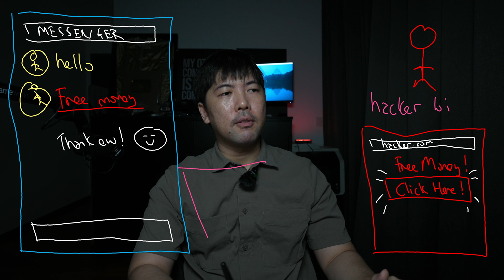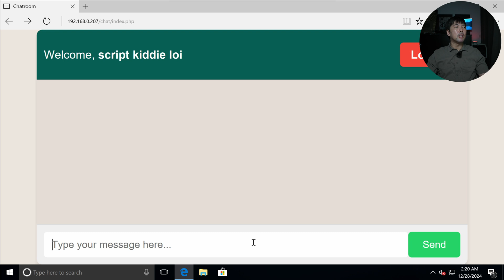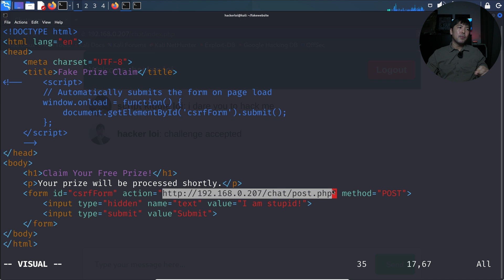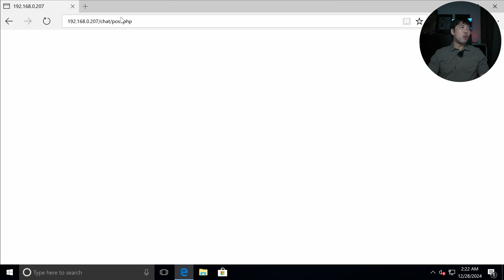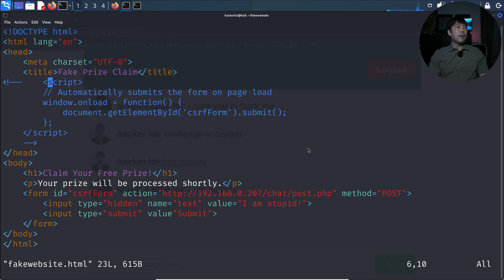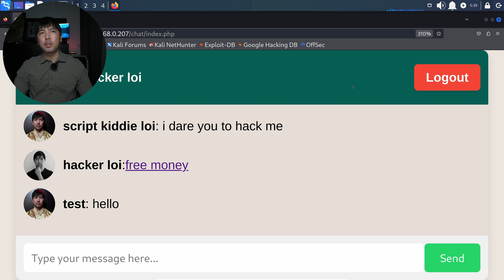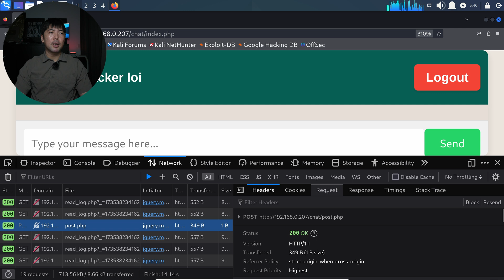Cross Site Request Forgery | how scammers create fake websites and links?!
Cross-Site Request Forgery (CSRF) is a web security vulnerability that tricks users into performing unintended actions on a website where they're logged in. This video demonstrates how CSRF works and its potential risks.

I'll show:

    A user logging into a legitimate website
    An hacker's malicious site with a hidden form
    The user visiting the malicious site
    An unauthorized action being performed on the legitimate site because the user clicks on the malicious link